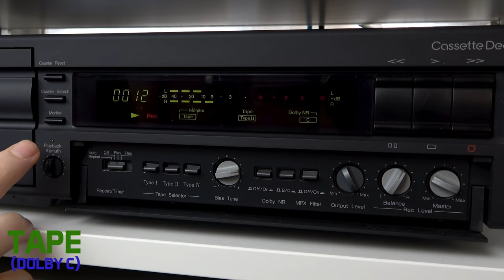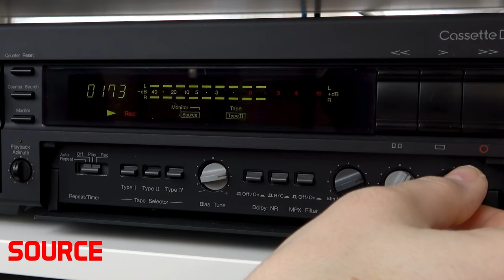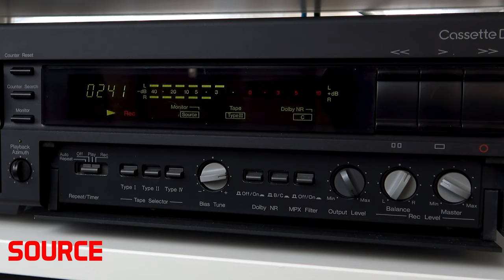Recording & Testing Dolby NR - Nakamichi Cassette Deck 1 - Maxell XLII-S